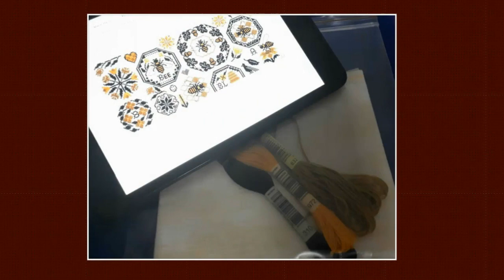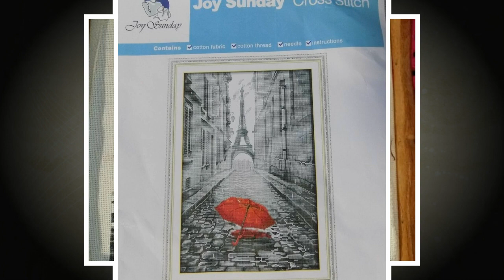СП "Богатство и благополучие"/Июль 2020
Уважаемые участницы СП, наш СП продливаеться до 10 Сентября 2020